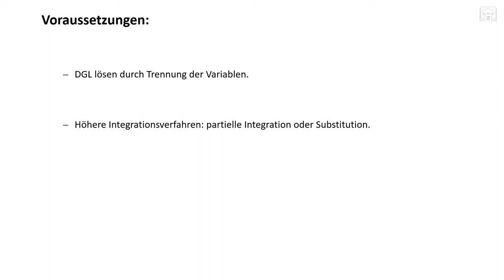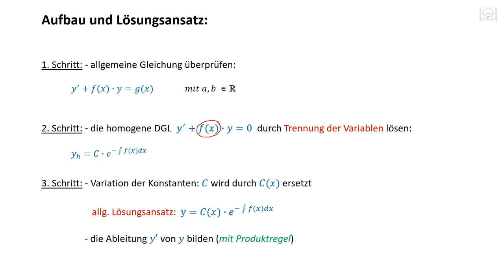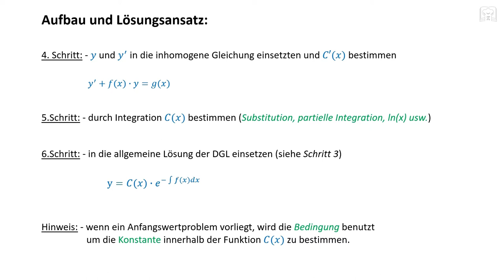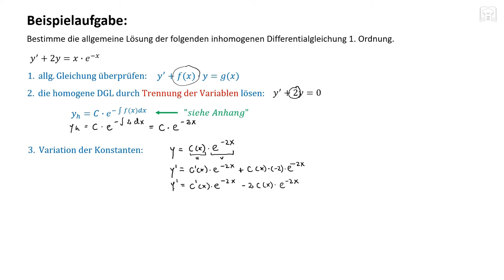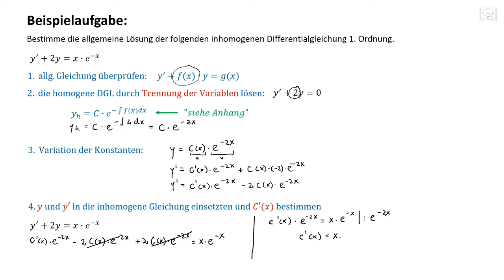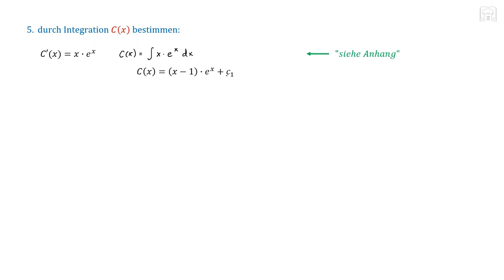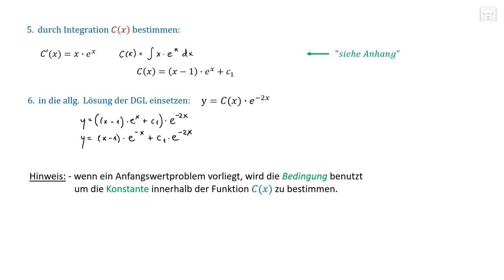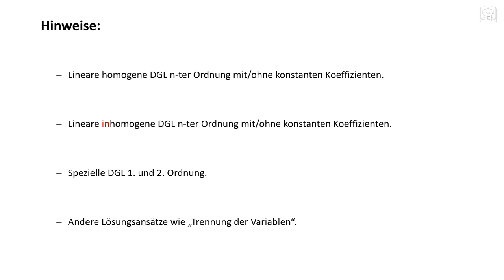Variation der Konstanten - Differentialgleichung lösen - DGL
Variation der Konstanten - DGL lösen  -  inhomogene lineare Differentialgleichung 1. Ordnung
Timeline: Beispielaufgabe ab 04:10 Min.